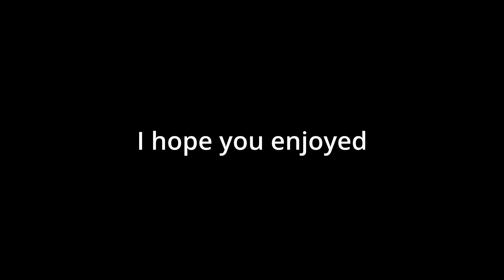"Holy [Redacted] she got that cake tho..." | Elden RIng Funny Moments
Sorry I didn't upload yesterday subtitling takes forever but I hope you guys enjoy the video!